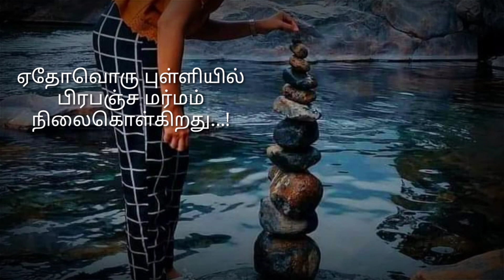துயிலும் ரகசியம்✨ ....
This video tells about the every work have a great value and every problem has a solution. Always be consistent in your work and don't forget to give your 100% support and fought for your glory.